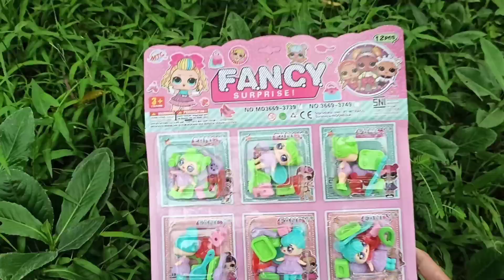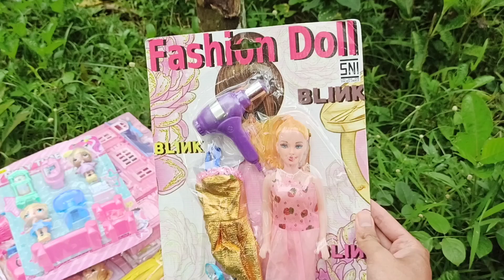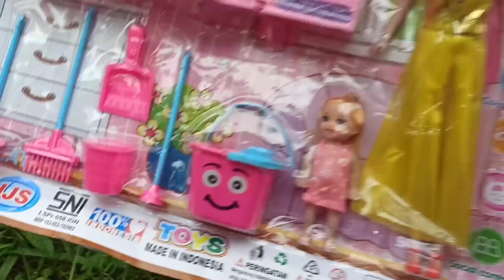Mencari Mainan Masak-Masakan Burger Mainan Boneka LOL Barbie Mainan Rumah Restoran Dapur Memasak